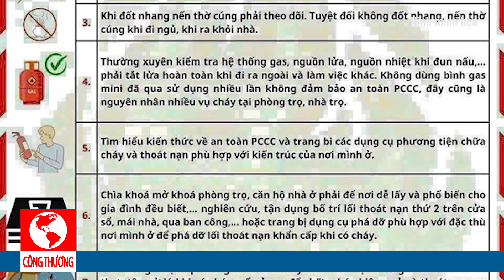Hà Nội: Cháy quán ăn trên phố Dịch Vọng Hậu nhiều người hoảng loạn tháo chạy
Báo Công Thương | Đêm ngày 30/5, một quán ăn nằm trên phố Dịch Vọng Hậu (phường Dịch Vọng Hậu, quận Cầu Giấy, Hà Nội) bất ngờ bốc cháy ngùn ngụt.
Theo lãnh đạo UBND phường Dịch Vọng Hậu (quận Cầu Giấy) cho biết, vụ cháy kể trên xảy ra vào lúc 22h30 cùng ngày tại một quán ăn nằm trên mặt phố Dịch Vọng Hậu.